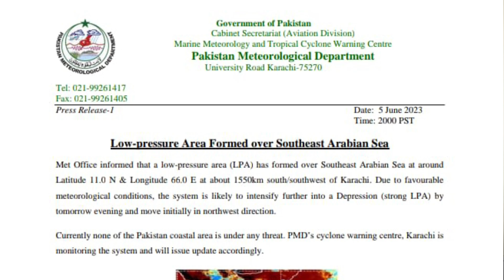Biporjoy Cyclone Latest Update In Arabian Sea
cyclone news
arabian sea cyclone latest news today live location
cyclone in india ocean
cyclone in bangladesh
cyclone in pakistan today live location
arabian sea storm
storm in karach sea
cyclone mocha update
cyclone update
cyclone in Arabian sea
karachi cyclone update today
arabian se cyclone
arabian sea country club karachi
arabian sea and indian ocean
arabian sea cyclone update latest
arabian sea earthquake
cyclone biporjoy live location today
biporjoy live update and location in pakistan

weather
weather of pakistan
weather of punjab
weather of sindh
weather of kpk
weather of balochistan
sindh rain today
lahore rain today
today rain update
today weather update
naran Kaghan weather today
kashmir weather forecast
gilgit weather update

weather
weather of pakistan
weather of punjab
weather of sindh
weather of kpk
weather of balochistan
sindh rain today
lahore rain today
today rain update
today weather update
kashmir weather forecast
gilgit weather update

babusar top today weather
naran today weather
Kaghan weather
landslide in naran kaghan
landslide in babusar top
hunza valley today weather
sakardu weather update

kashmir weather latest
today weather in northern areas

coldest place in Pakistan
snow fall in sakardu, hunza, babusar top

murree weather
gilgit weather
chilas weather
landslide in chilas
Karakoram Road update today

fairy meadows way